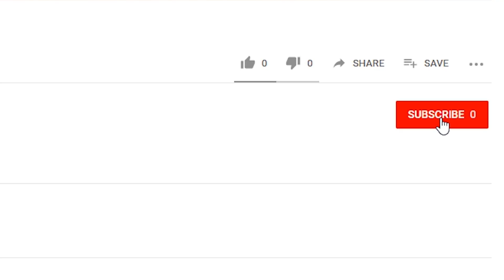Intentional Wealth: Ep.6 | Do Things Differently.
Would my parents do things differently.  Do they worry about retirement? What is the one thing they enjoy. What do they look forward too.

If you enjoyed this video, I recommend checking out these other YouTube channels:

Meet Kevin helps you grow your real estate portfolio and acquire wealth.

Dave Ramsey is a personal finance advisor with several books on financial freedom.

The Chris Hogan Show takes your calls on retirement, investing and building wealth. With new episodes each week, Hogan educates, encourages and empowers you on your journey to becoming an everyday millionaire.

Sam & Daniel Kwak are Real Estate Investors who went from 0-75 rental units in just one year.  They provide weekly content based around real estate investing and the housing market!